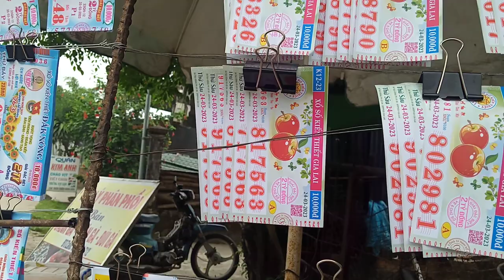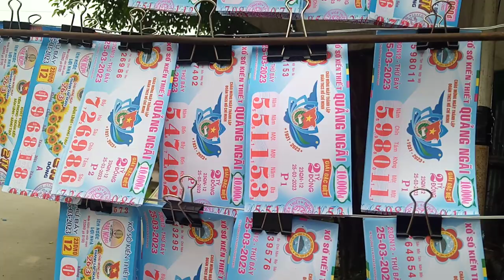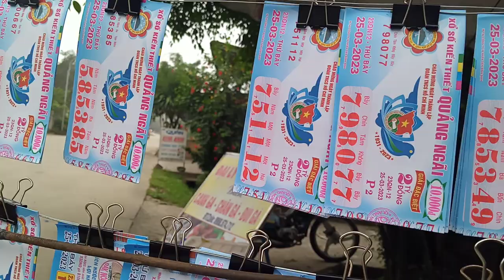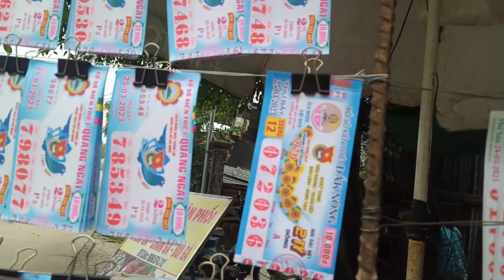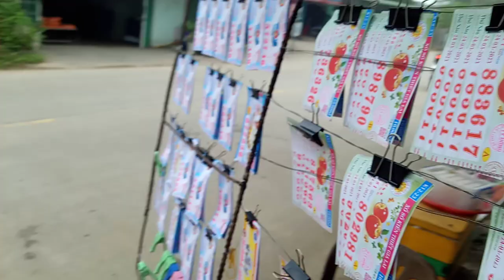Bán Vé Số hôm nay.